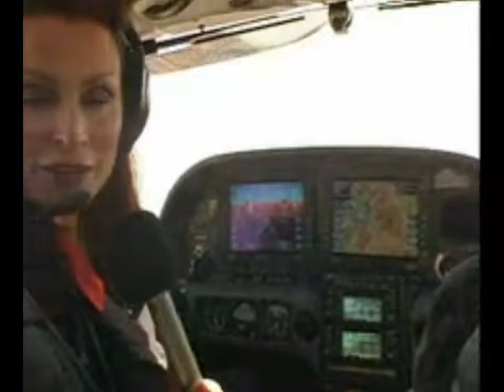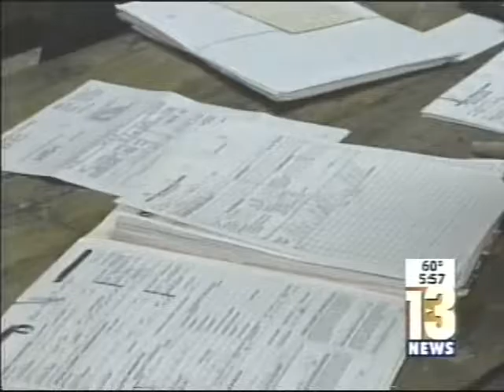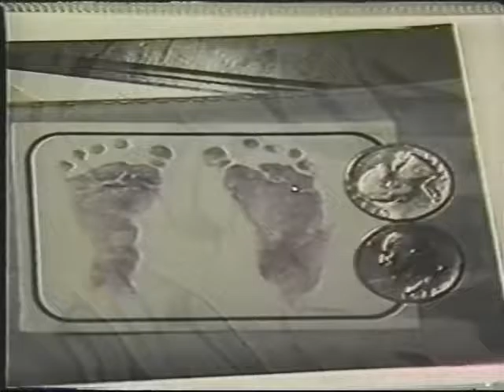Lisa Crites - Montage with Health/Medical News Packages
Reporting/anchoring montage from Channel 13, America's Health Network and FOX News.